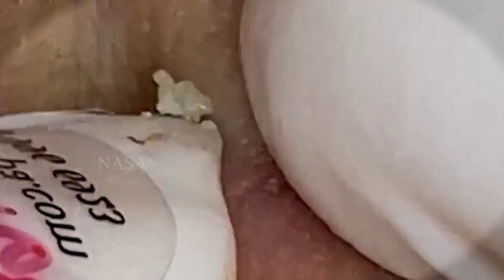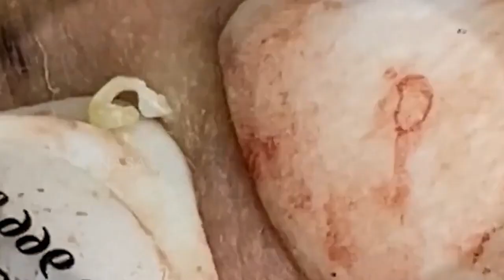سر حل المشاكل 168